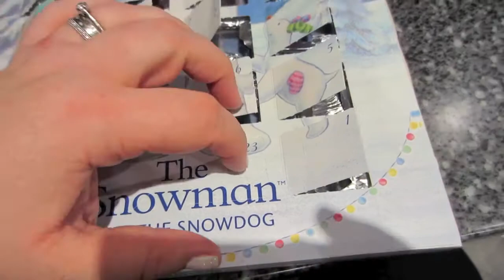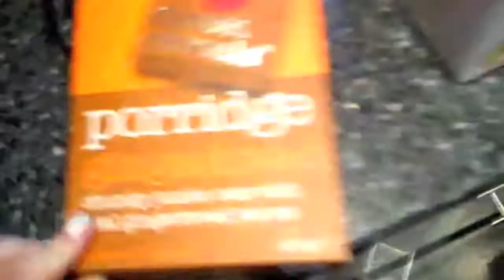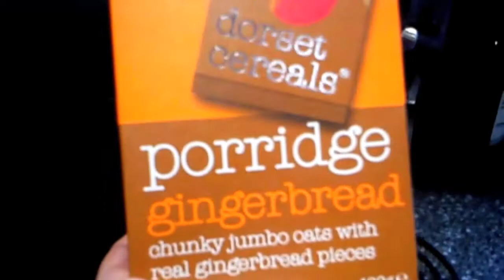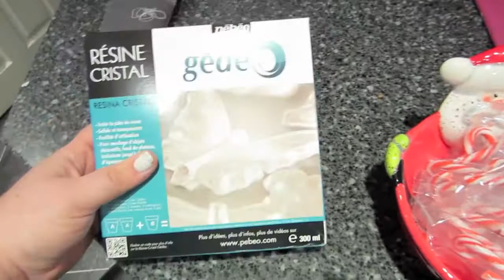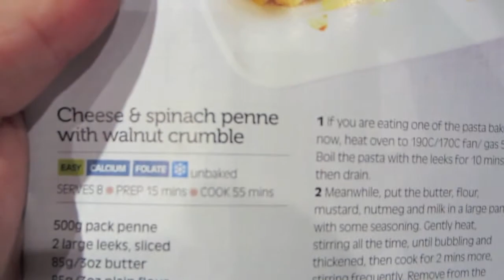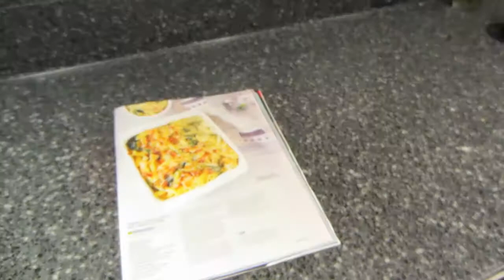It was Epic. Oh & Wet! - VLOGMAS - 23rd December 2013